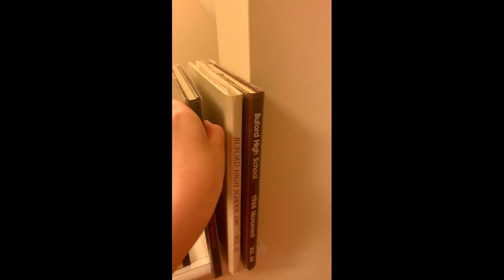RC Feature Short